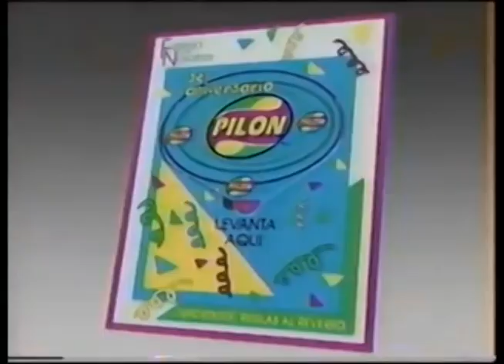Comerciales mexicanos: Cafe Legal 1993